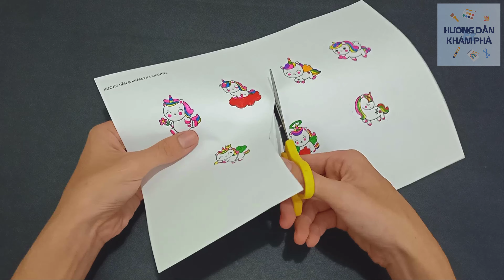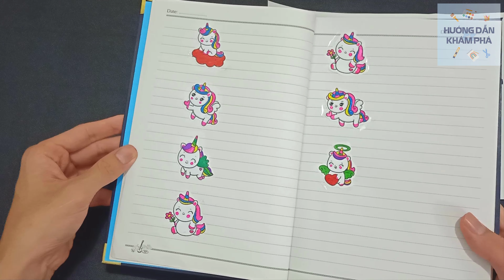Hướng Dẫn Cách Làm Sticker Dán Ngựa Unicorn Một Sừng Bằng Giấy |Little Pony| Làm Đồ Chơi Bằng Giấy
Chào mừng các bạn đến với kênh của chúng tôi. Hôm nay chúng tôi sẽ hướng dẫn các bạn cách để làm những stickers Dán Ngựa Unicorn Một Sừng | Little Pony cực kỳ xinh đẹp ngay cả khi bạn không biết vẽ. Kênh chúng mình đã sưu tập và edit những sticker ngựa unicorn thật dễ thương để các bạn có thể tự tay làm những stickers với màu sắc của riêng mình. Chúc các bạn thành công!